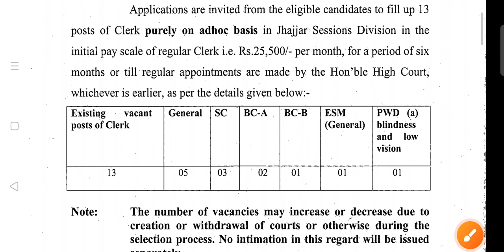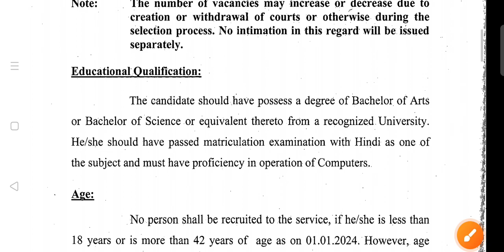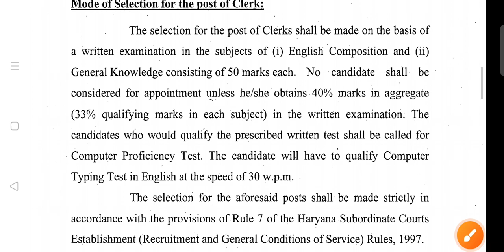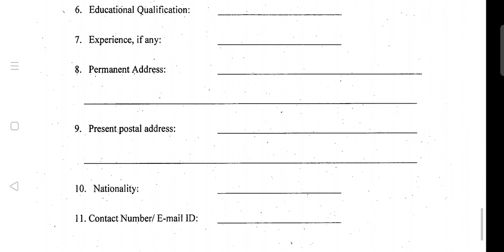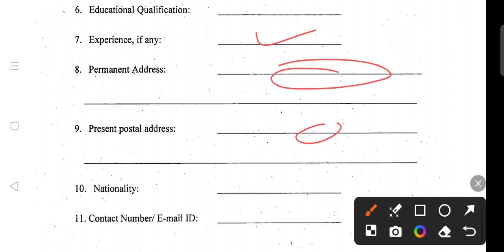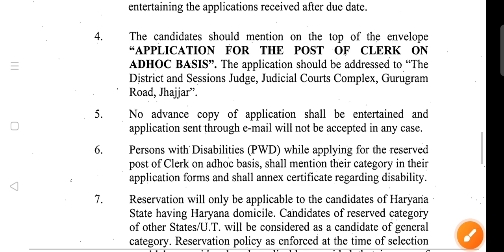Jhajjar Court clerk vacancy salary, offline form kaise bhre details. Jhajjar Court clerk recruitment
Jhajjar Court new recruitment 2024,Jhajjar court new vacancy salary,form kaise bhre, offline form complete details

Jhajjar Court clerk vacancy 2024
Jhajjar court new vacancy 2024,
Jhajjar court clerk vacancy salary offline form kaise bhre details,
Jhajjar court interview date,
Jhajjar court new jobs,
haryana dc rate jobs,
Haryana dc rate new recruitment,
hkrn new vacancy,
hkrn new jobs,